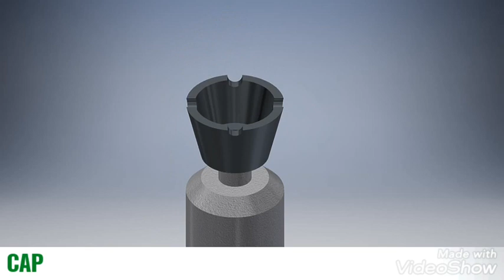SCREW JACK ASSEMBLY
Assembly animation of a screw jack